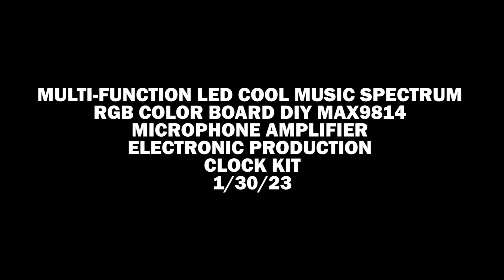ALI EXPRESS CLOCK KIT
Took about 4 hours to assemble this kit.  Lots of very tiny SMD connections to solder.  Magically - it worked when I was finished.